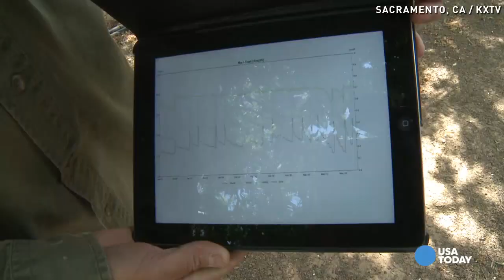This seed is helping to drain California's water supply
Want to blame something for California's drought? According to research, one particular type of seed is partially to blame, accounting for up to one tenth of the state's total water consumption per year.